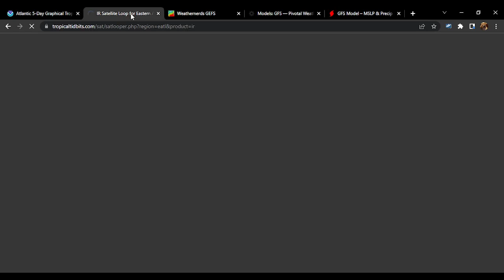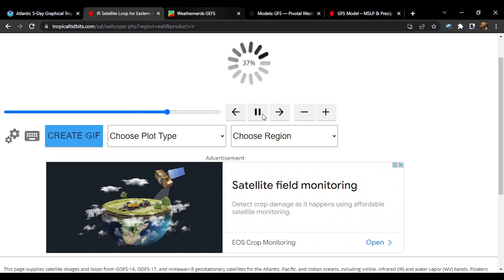Tropical Disturbance One Potential Tropical Storm Or Hurricane? Latest Details Tropical Update.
Weather Updates: daily and when severe Weather threats I go live.